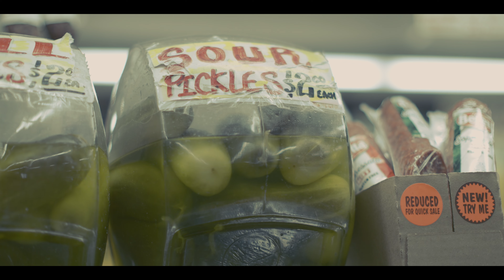Yuppie walks into Italian Deli in Boston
The fellas have their hands full with a new out of towner making his way into the Deli and behind the counter. Gucci Pineapple is taking over this episode and he means business.

Deli Skits will be dropping EVERY Tuesday at 7pm.